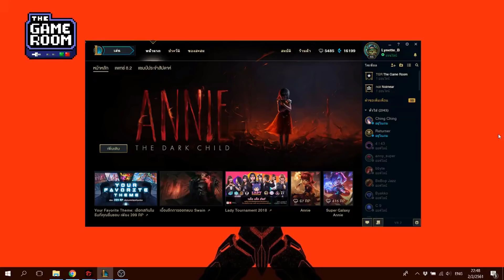แรงค์ 10 ตาแรก!!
ใครทายผลแรงค์เอาไว้ เข้ามาลุ้นรางวัลกันเล้ย